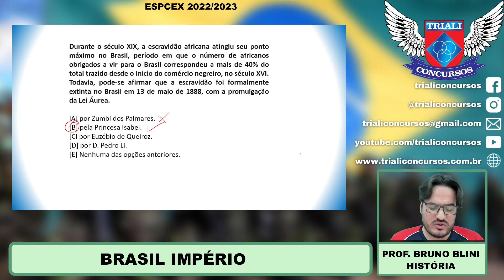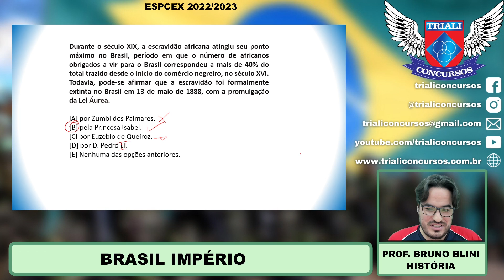PROVA ESPCEX 2022/2023 - HISTÓRIA - BRASIL IMPÉRIO - PROF BRUNO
Acompanhe: Concurso EsPCEx e ESA: BRASIL IMPÉRIO - Prof BRUNO - HISTÓRIA.